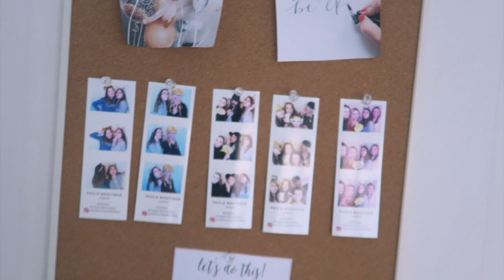roomtour update ~ 2017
In deze video laat ik zien hoe mijn kamer eruit ziet :)

SOCIALMEDIA
Musical.ly: @sabski

➸ Bedrijven/Sales
Onderwerp: Sabrina Putri

➸ Vragen?

➸ Post adres:
AGE Network
t.a.v. Sabrina Putri
Postbus 57226
1040 BC Amsterdam

➸ FAQ?

Hoe oud ben ik?
18 jaar (24 juli ’98)

Welke camera gebruik ik?
Ik film met de Canon EOS 700D en ik heb de 18-55 mm lens. En als ik vlog gebruik ik de Canon G7x.

Waarmee edit ik mijn video’s?